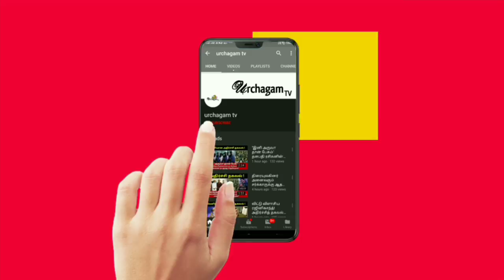06/11/2020 இந்த ராசிக்காரர்களுக்கு இன்று ஆர்வம் அதிகமாக இருக்கும் !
06/11/2020 இந்த ராசிக்காரர்களுக்கு இன்று ஆர்வம் அதிகமாக இருக்கும் !

Tamil pesu

Like பண்ணுங்க
Share பண்ணுங்க